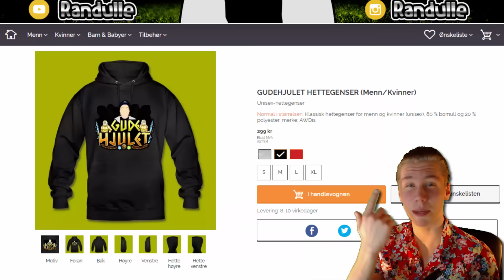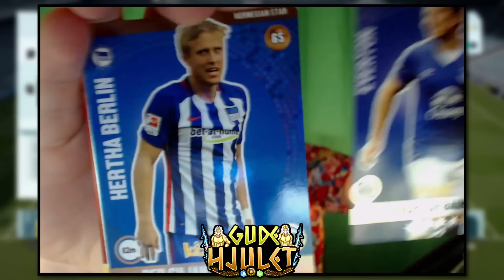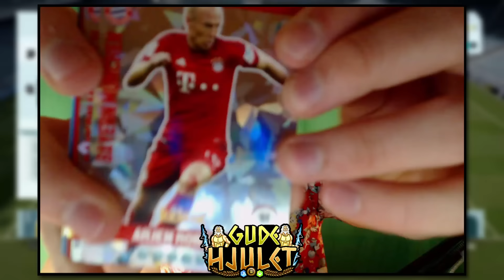NORSK FIFA 16 | GUDEHJULET - Ny Gud & Nye Klær!! #8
Velkommen til Randulle, en kanal med et bredt utvalg spill og humor. Vi er nok en gang tilbake med "Gudehjulet" og det med et smell! Hawaii-skjorta er på og vi er klare for en heftig episode med masse morro!

► Ønsker du å kjøpe Randulle klær & tilbehør? Den helt nye "Gudehjulet" kolleksjonen er nå til salgs! Sjekk ut linken under for å komme til den offisielle Randullebutikken:

► Ekstra tags & morsomheter:
Spill Gaming Norsk Humor Morsomt Gary's Mod FIFA League of Legends SOPL Team Speak Gøy Episk Funny Norwegian Editing Redigering PC Steam RandalZHD ZannoxaleHD FIFA 16 OMG People are awsome Subscribers Messi Ronaldo Trickshot Reaction Laughing Latter Hahaha Games PewDiePie